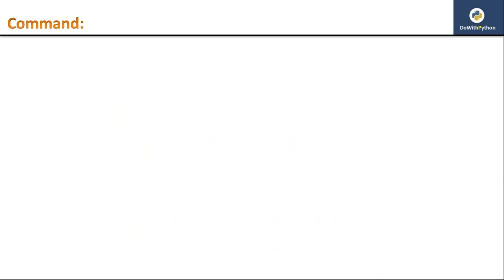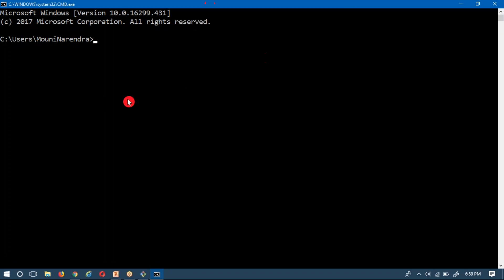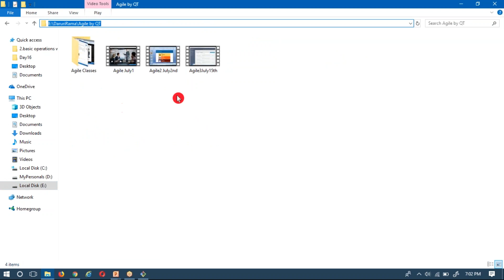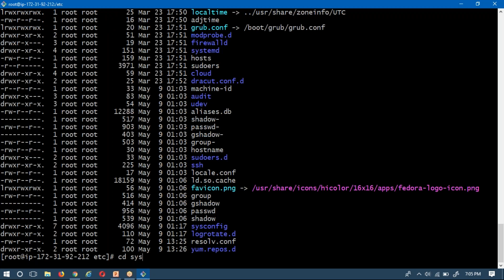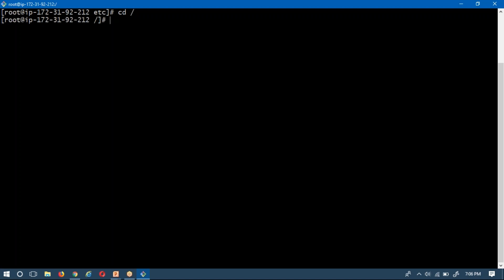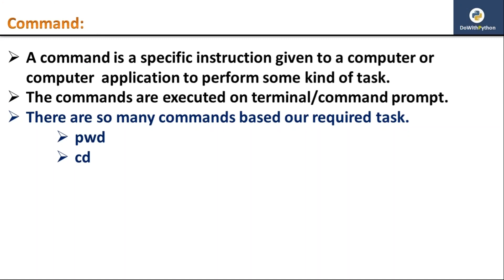RHEL Commands | video-1 | what is a command ? and how to use pwd, cd, cd .., ls ?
It will explain about:
        What is a command ?
         simple usage of pwd, cd and ls commands